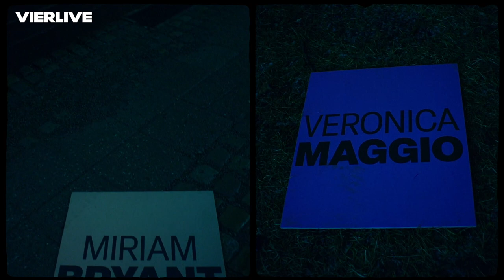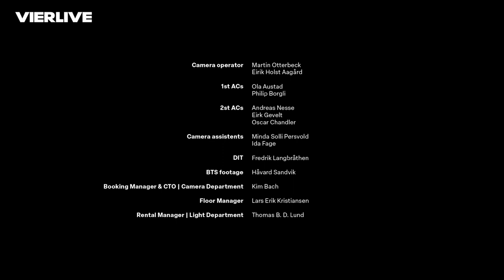Under någon ny - Musikaliskt drama med Miriam Bryant & Veronica Maggio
Tillsammans med den världskända regissören Jonas Åkerlund gör de något som aldrig gjorts förut: Ett 30 minuter livesänt musikaliskt drama - med Miriam & Veronica.

Från ett hemligt ställe tar de med er på ett äventyr där de spelar huvudrollerna. Det blir konflikt, slagsmål och blod, men också vänskap och fina musikaliska ögonblick. Kvällen avslutas med ett gemensamt framträdande och live-premiär av deras nya singel Under någon ny.

Följ med in i trion Veronica, Miriam och Jonas värld!